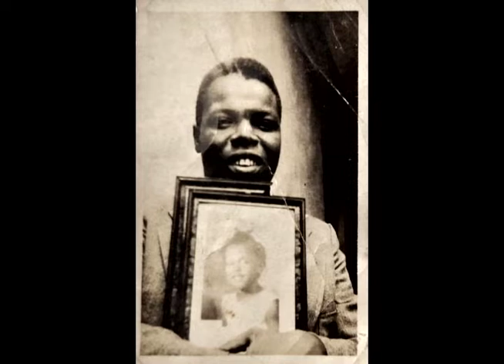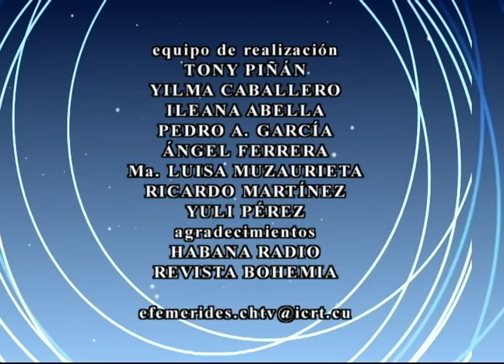🕰 El Tiempo y la Memoria.🗓 11/9/2022